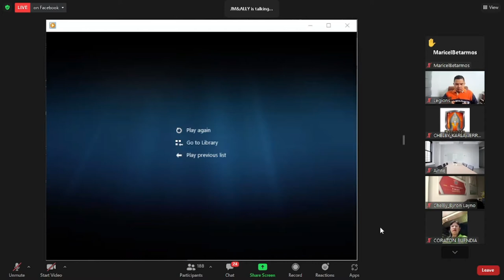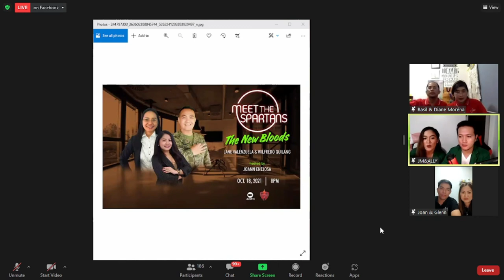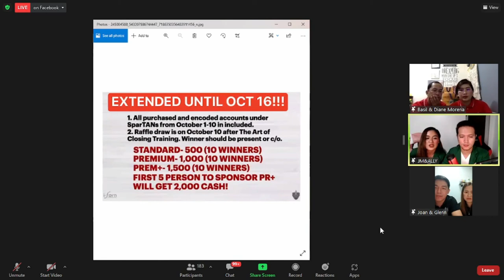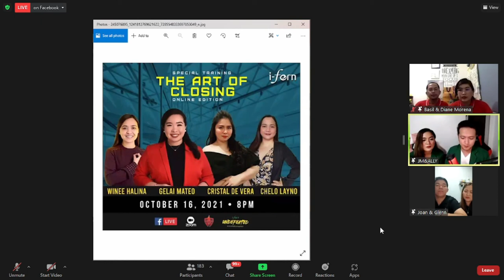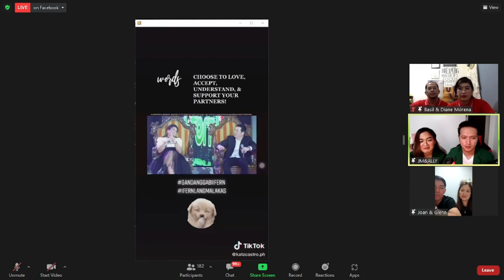MEET THE SPARTANS: KAYA NI MISTER, KAYA NI MISIS, KAYA NI MISIS, KAYA DIN NI MISTER 10112021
"Kaya ni MISTER,kaya ni MISIS, kaya ni MISIS, kaya din ni MISTER"

Meet the SparTANs Episode with the Next Power Couple!!!

➡️ Diane Kate & Basil Morena
(🧍‍♂️)Former San Miguel Sales Supervisor for 11 years
(🧍‍♀️)Former Sales Admin and Corporate Employee for 16 years
(👫 )Senior Field Vice President/MC

➡️ Joann Castillo & Glenn Bari
(🧍‍♂️) Former Contractor
(🧍‍♀️) Former Sales Manager in construction industry for 17 years
(👫) Field Manager/ MC

Hosted by:
JM Jurado & Allyza Vargas of SparTANs Empire